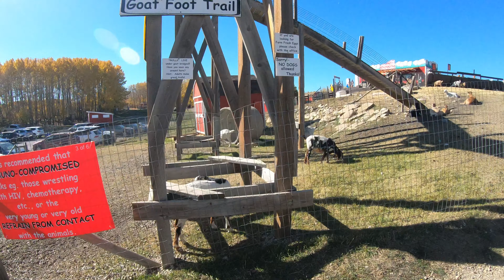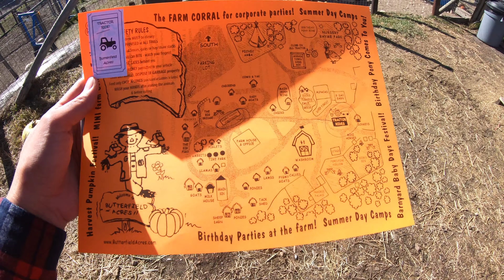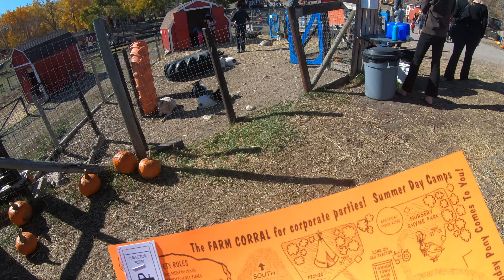THANKSGIVING🍂WEEKEND SA CANADA🎃! | BUHAY CANADA | marjvlogs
THANKSGIVING🍂WEEKEND SA CANADA🎃!

marj xoxo